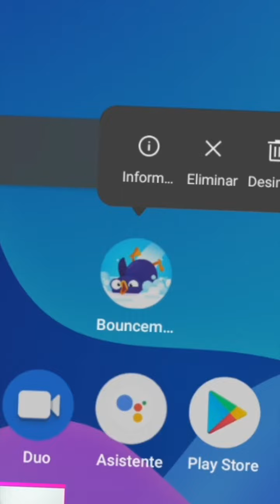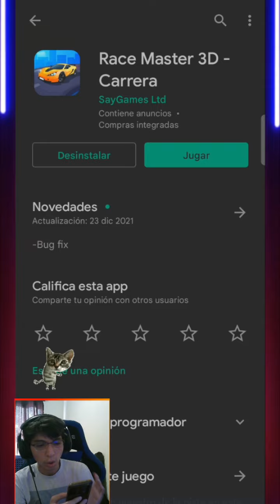PROBANDO JUEGOS DE ANUNCIOS 1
Siempre son muy adictivos xd
Mis redes: